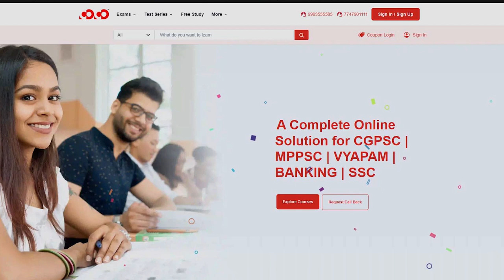नई भर्ती | महिला पर्यवेक्षक एवं राजस्व निरीक्षक [RI] | 27 जून से बिलासपुर सेंटर में | CoCo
Mahila Paryavekshak Batch 1750 posts | Vyapam
Address - 5th floor, Real Heaven Building, Mangla Chowk, Bilaspur

Starting Classes from 25th June at Gandhi Chowk for CGPSC [Pre+Mains], Hostel Warden
Address - 3rd Floor, Above South Cafe, Besides Mahamaya Depot, Gandhi Chowk, Bilaspur
Features - Offline classes + Recorded videos + PDF + Digital Classes + Updated material, Current Affairs Capsule & Lot more.

New CGPSC Batches have started at Mangla Chowk, Bilaspur having following features -

*Current Courses at Mangla Chowk -

Address -
Bilaspur Mangla Chowk - 5th Floor, Real Heaven Business Arcade, Opp. Vandana Hospital, Mangla Chowk
Bilaspur Gandhi Chowk - 3rd Floor, Above South Cafe, Besides Mahamaya Depot, Gandhi Chowk

Our Other YouTube Channel:
COCO UPSC: